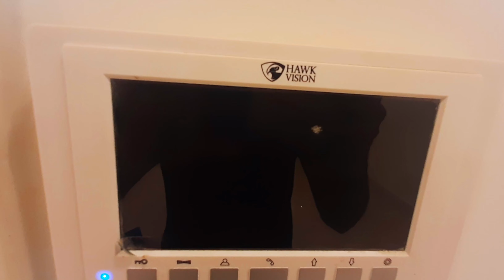3BHK Builder Floor in Greater Faridabad Luxury property 😍👌Sec 85|अब तक का सबसे सस्ता 👈😯|interior😍❣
3BHK Builder Floor in Greater Faridabad Luxury property 😍👌Sec 85|अब तक का सबसे सस्ता 👈😯|interior😍❣